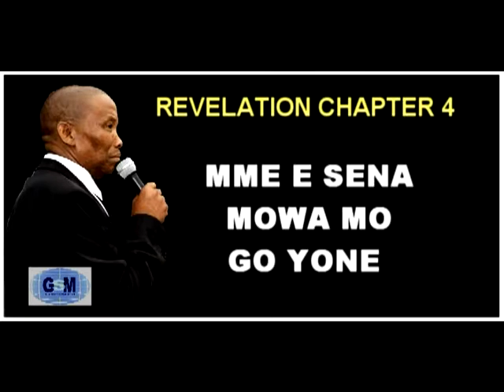THERE WON'T BE ANY NOISE : REVELATION P/22 : Balekane Griffiths Stephen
GSM : PREACHING THE GOSPEL